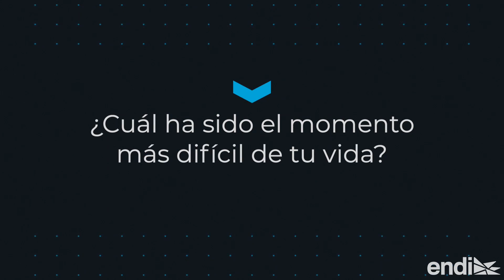Madison Anderson hace dos importantes confesiones sobre su vida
Mira lo que reveló la ganadora de "La casa de los famosos 3" a El Nuevo Día en Abajo y Arriba.